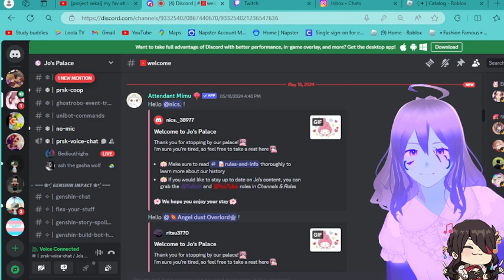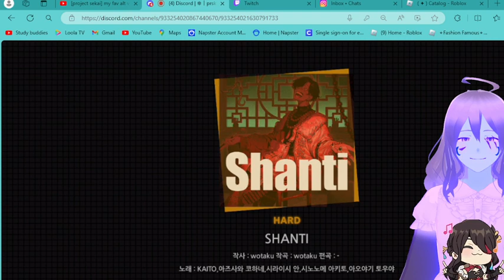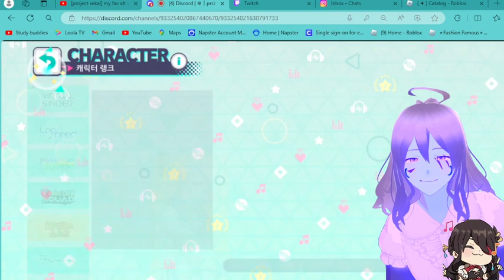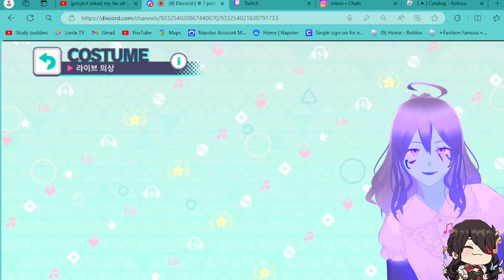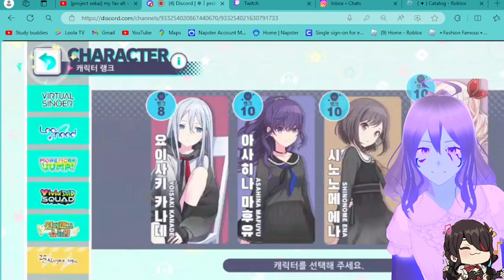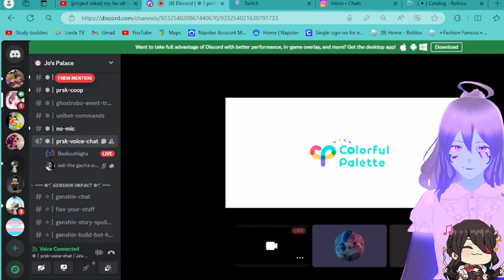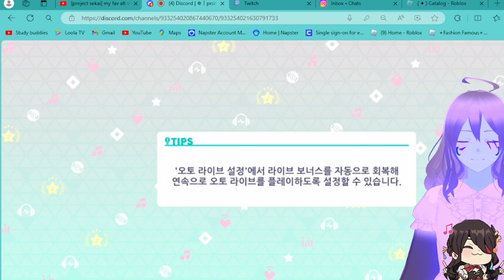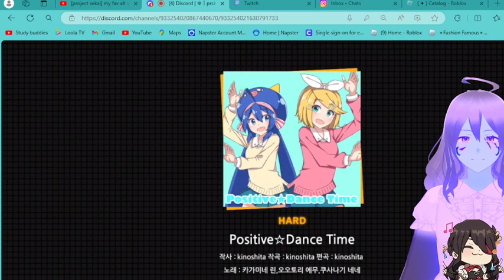project seaki game play